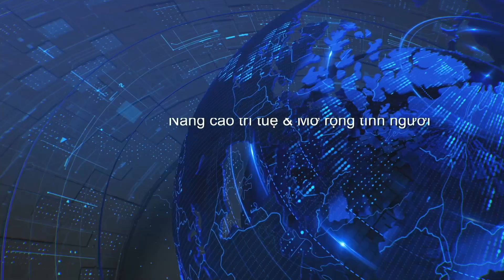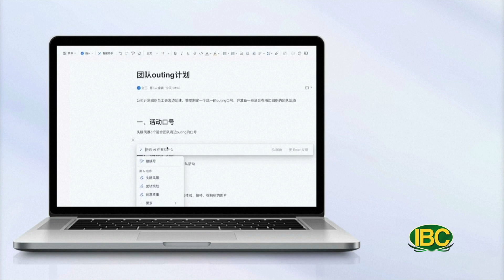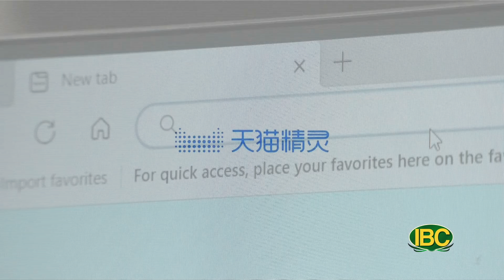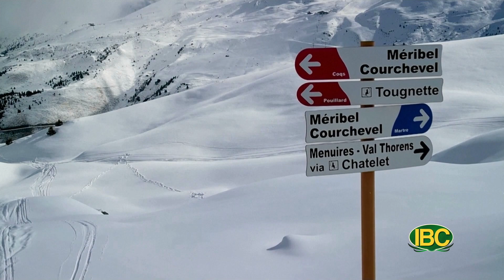Tin tức thời sự IBC TV Buoi Sang 04 12 2023 Part 2